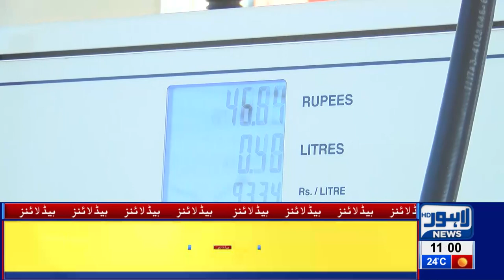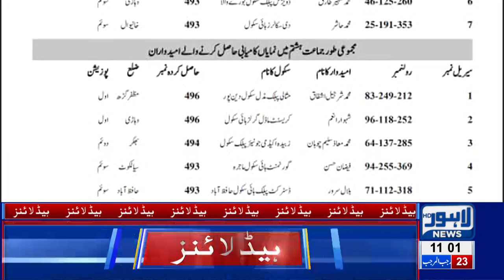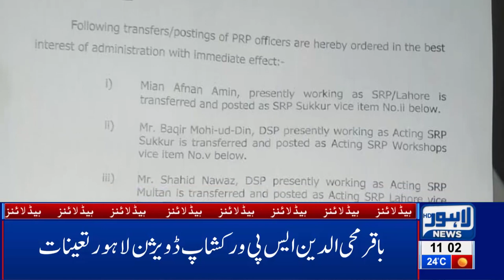11 AM Headlines Lahore News HD – 31st March 2019